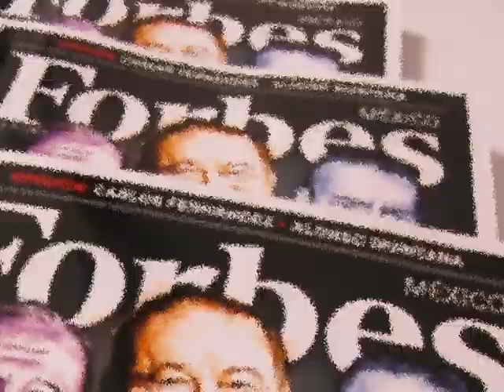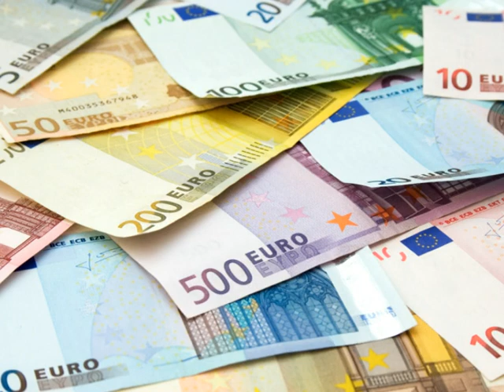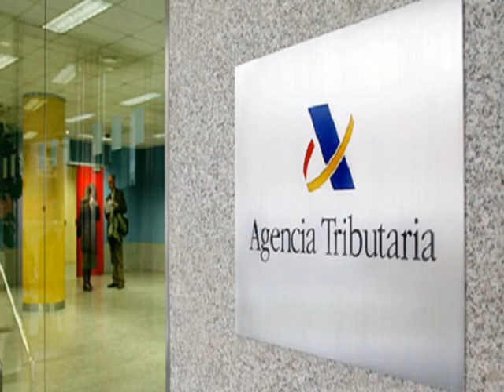Aumenta la explotación y la concentración de riquezas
Exigimos salario justo y socialización de beneficios

Se está produciendo un incremento en la desigualdad sin precedentes a una velocidad jamás vista. El PIB y la renta per cápita en el mundo aumentan y, sin embargo, hay más pobres, más trabajadores explotados a los que se les roba la riqueza que producen, concentrándose en menos manos. En 2012 la riqueza global de las cien mayores fortunas del mundo aumentó en 241.000 millones de dólares, mientras 2500 millones de personas malvivían con menos de 1,5 euros/día. En España sólo 1400 personas controlan el 80.5% de la riqueza y los parados, los contratos basura, los hogares sin trabajo... aumentan.
Según la OIT, la proporción de la riqueza generada destinada a los salarios disminuye. Al capital le va muy bien y se está llevando un pedazo más grande que nunca a expensas de los trabajadores. En 2012 empresas como ZARA, BBVA, CEPSA o REPSOL,... han aumentado sus escandalosos beneficios y los miembros de los consejos de las empresas del Ibex 35 ganaron sueldos millonarios un 5.6% más elevados que el año anterior.
España pierde 80.900 millones de € anuales por evasión fiscal, que en un 78% es de las grandes empresas y de los grandes patrimonios. Cubriría los gastos de sanidad, desempleo, educación, cultura y el pago de los intereses de la deuda,., y sobraría.
La lógica de la reducción de salarios hace llegar en muchos casos a salarios cero. Hablamos de los trabajadores esclavos de Asia, o de miles de trabajadores de EEUU donde la única remuneración son las propinas. También de trabajadores en España como los que recogen los traficantes de esclavos en la Plaza Elíptica de Madrid y muchas veces regresan sin que hayan recibido su salario, o como los jóvenes que se ofrecen a trabajar sin cobrar.
España, debido a las políticas contra el trabajo y a favor del capital que han adoptado los distintos gobiernos de forma "ejemplar", es uno de los países del mundo con más porcentaje de trabajo sin protección. Los salarios de los trabajadores y las imposiciones fiscales del capital y de las rentas superiores son más bajos que la media europea.
Por eso las más importantes empresas españolas declararan que esta es la "España de las oportunidades", es decir, un paraíso para amasar fortunas, un paraíso de explotación.
Hoy los avances tecnológicos permitirían satisfacer las necesidades de todos los hombres del mundo con un salario digno y trabajando menos horas. Esto exigirá acabar con la explotación y el robo mediante una nueva redistribución de trabajo que suponga un salario justo y la socialización de los beneficios, que deben corresponder al trabajo y no al capital.
En España desde 2007 se han incrementado un 30% las diferencias entre las rentas más altas y las más bajas. La proporción de trabajadores que cobran el SMI ha pasado del 6 al 10%.